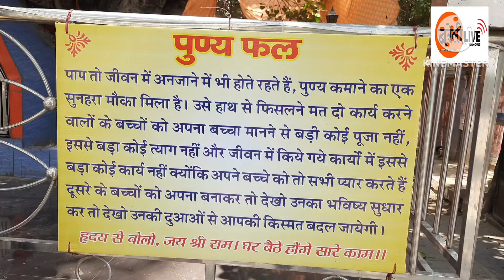श्रीं मंशापूर्ण ब्रहम देव शनि मंदिर महानगर में त्रिदिवसीय मां बगलामुखी नवचंडी महायज्ञ का हुआ आयोजन